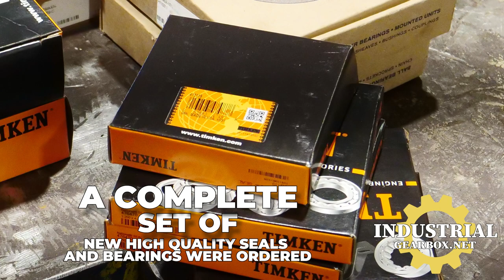Eagle Iron Works BM D36852 Pug Mill Gearbox Repair Rebuild IGB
Industrial Gearbox Repair
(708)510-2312